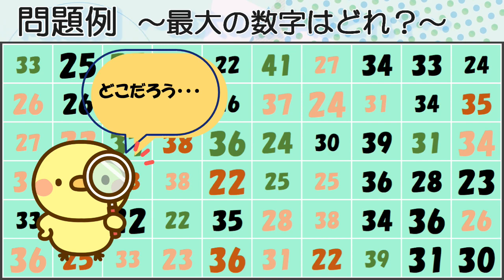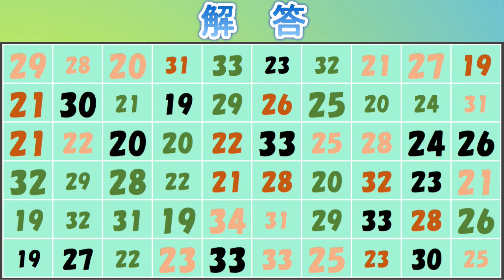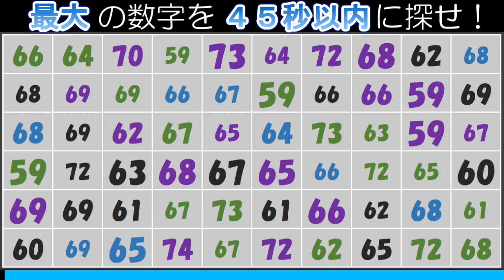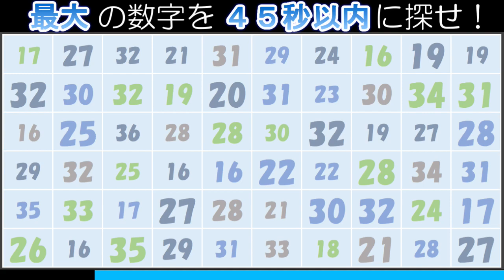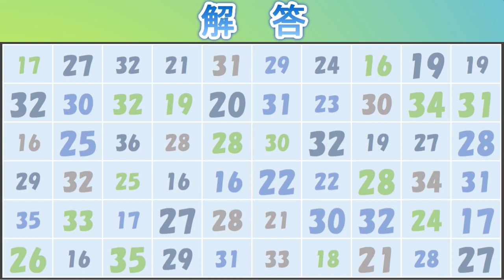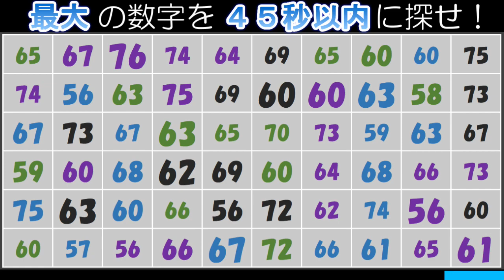【脳トレ】最大の数字発見せよ！（９１）：数字クイズで高齢者認知症予防！